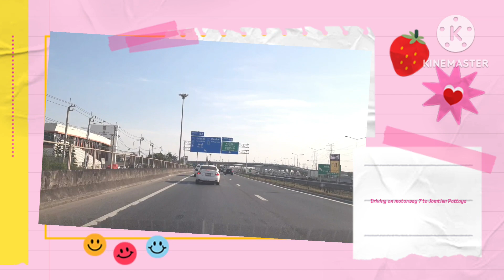มอเตอร์เวย์ หมายเลข7 กรุงเทพฯ-นาจอมเทียน Driving on motorway 7 from Bangkok to Jomtien Pattaya